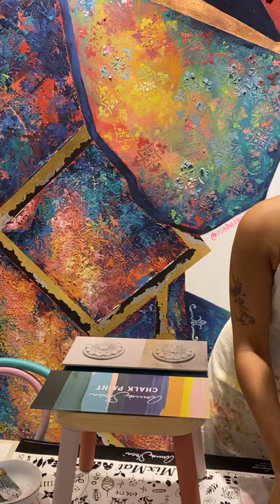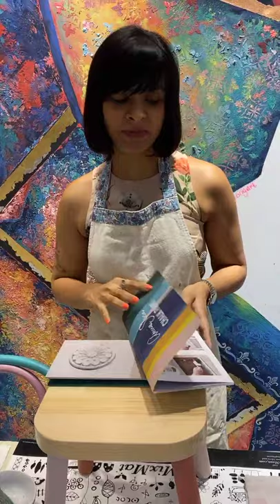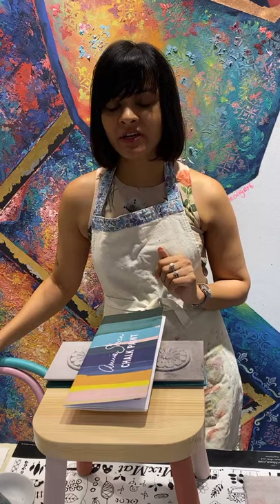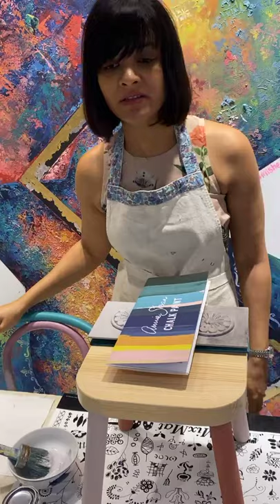Chalk Paint Workshop with Big Blue Trunk and Cluny Court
Founder and Creative Director of Big Blue Trunk Deepti shows us how to use Chalk Paint in this Workshop.
She shows technics and give tips on how to achieve different looks with Chalk Paint and wax.